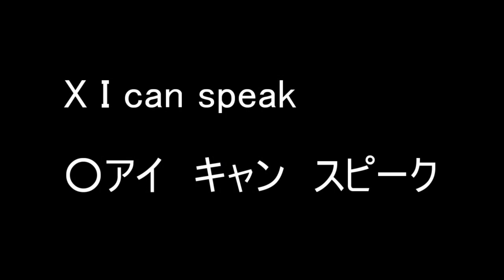韓国映画「アイ キャン スピーク」訂正動画 今もAmazon prime video で見られます。ただし英語ではなくカタカナで検索してください！